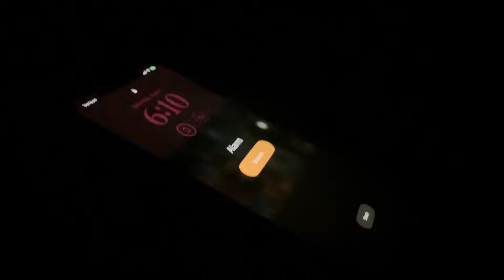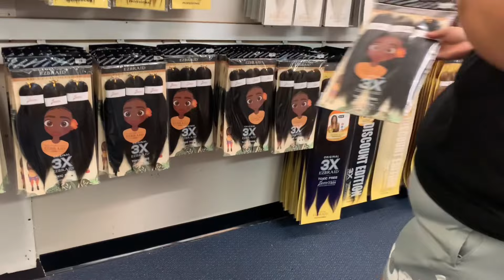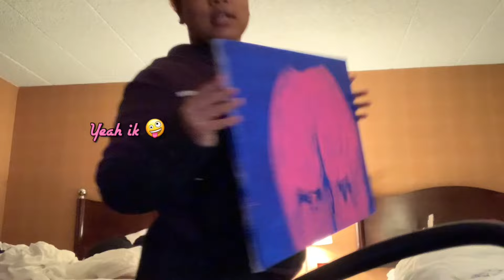Solo travel vlog : Surprising my best friend for her birthday 🤍 + pack with me .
Graphics insta: fyaaa_graphics
Lashes insta : Bratz_Kosmeticz